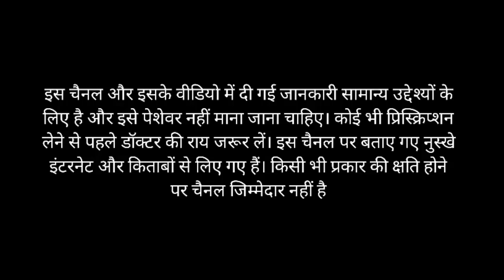Chehre per chamak kaise laen | चेहरा चमक उठेगा सिर्फ 5 मिनट में | Skin glowing tips at home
LIKE I COMMENT I SHARE | SUBSC
RIBE

🔔stay update!